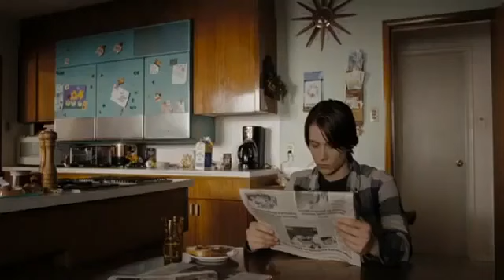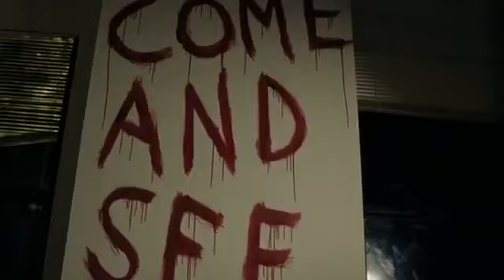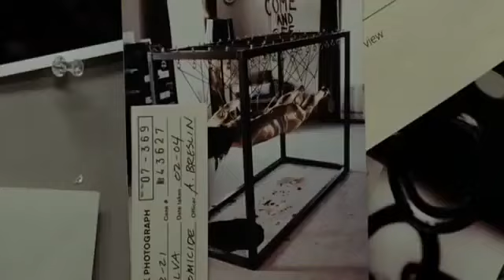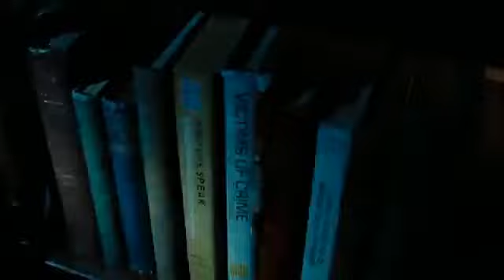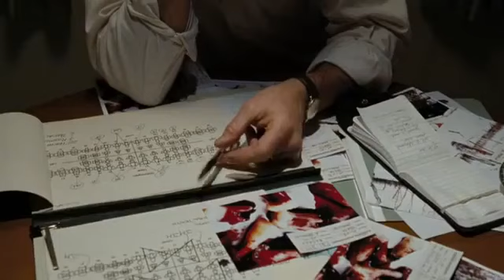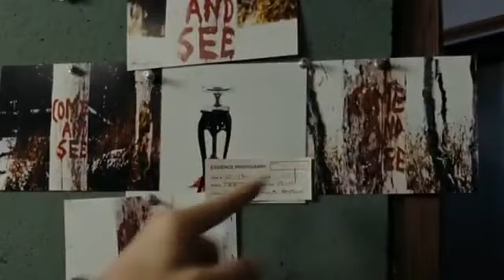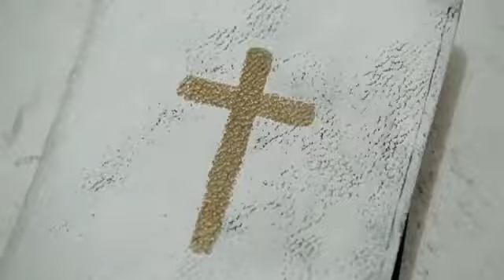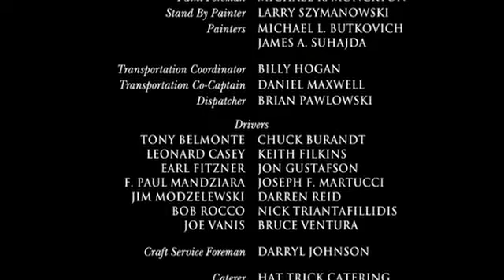LOS JINETES en español latino